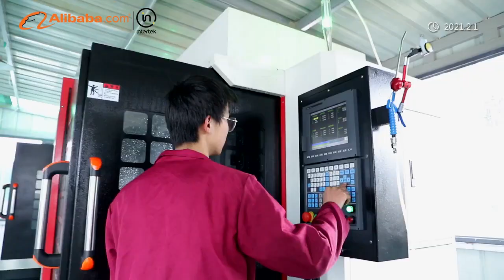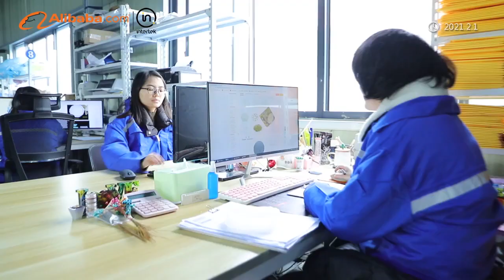silicone mold 21